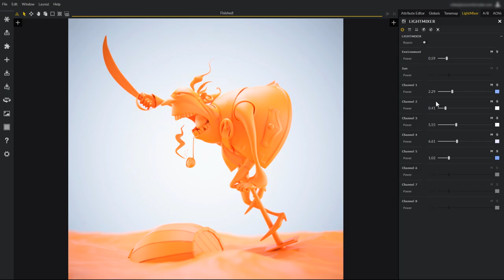LIGHTMIXER (PRACTICAL EXAMPLE): THE PIRATE MODEL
We bring you a practical example of LightMixer doing its magic on this wonderful model kindly provided by our friend @jmlinarescg